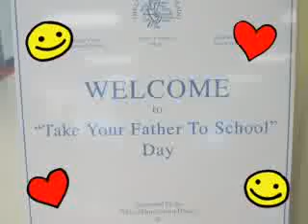Fathers Take Their Kids to School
Special Day at Ridegway Elementary School